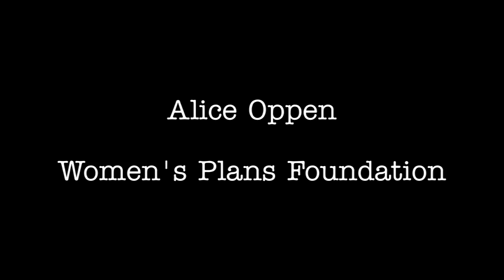Women's Plans Fundraiser 2010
A web video shot by FilmStretch, Sydney. Featuring Alice Oppen of Women's Plans Foundation and Maria Deveson Crabb of Marie Stopes International at the Women's Plans Foundation Annual Fundraising party.